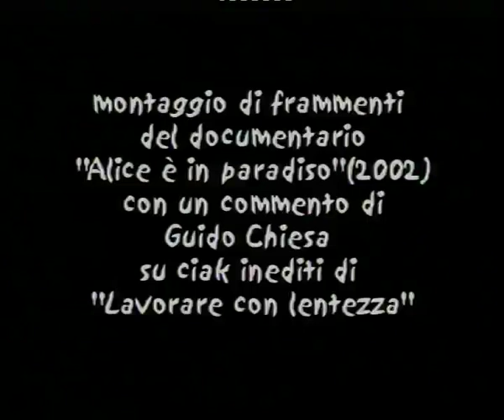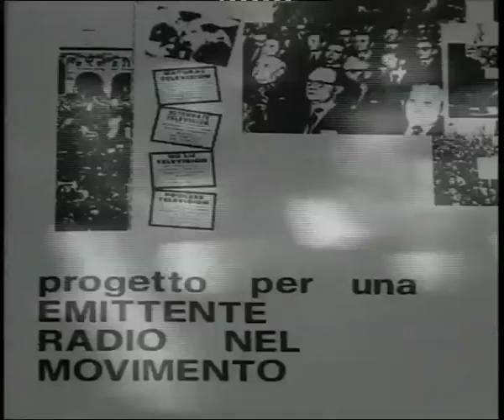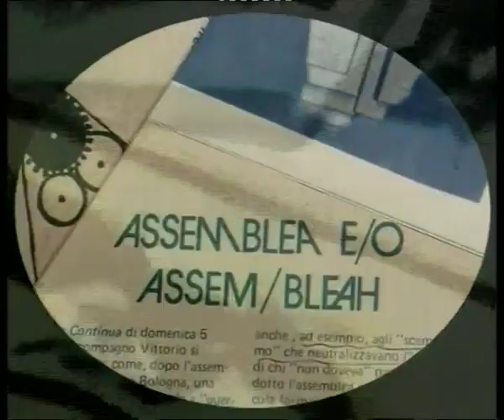Radio Alice: dal documentario al film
Estratti del documentario Radio Alice e del film Lavorare con lentezza di Guido Chiesa con conmmento